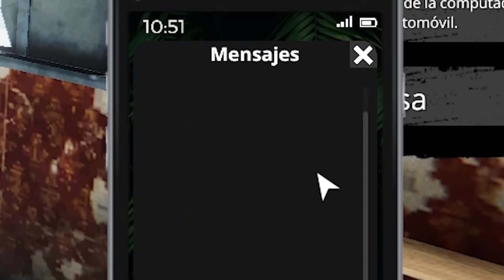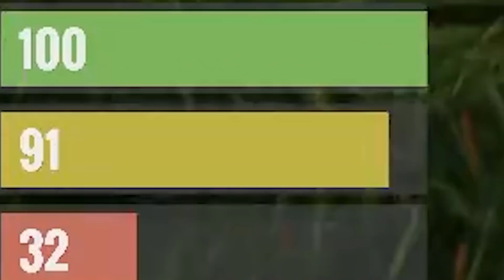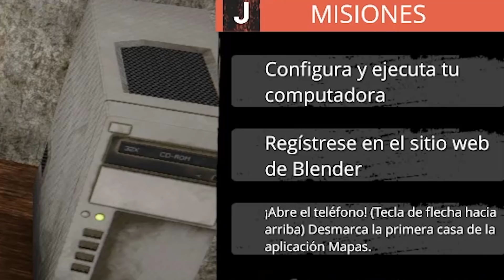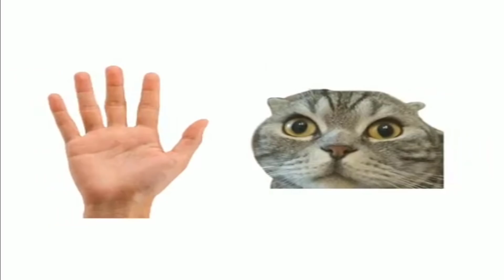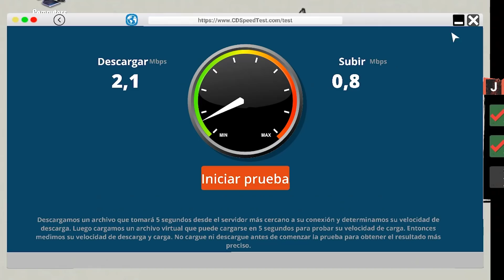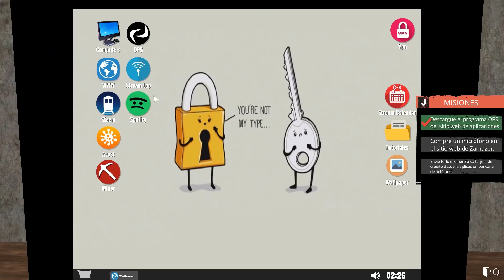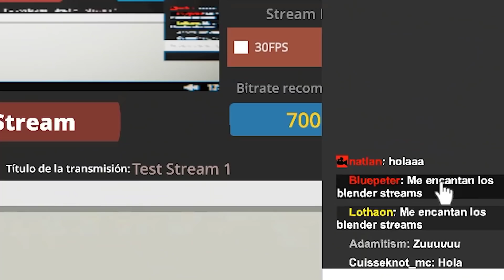EL JUEGO QUE NADIE PIDIO jaja xd